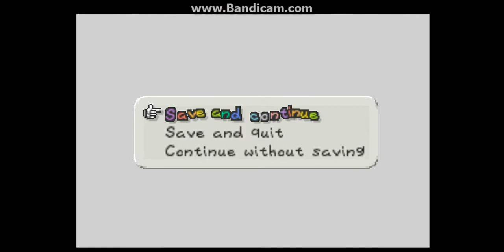Let's Play Paper Mario Part 30